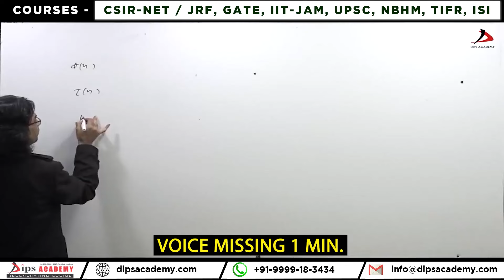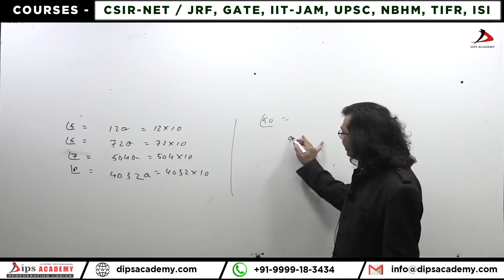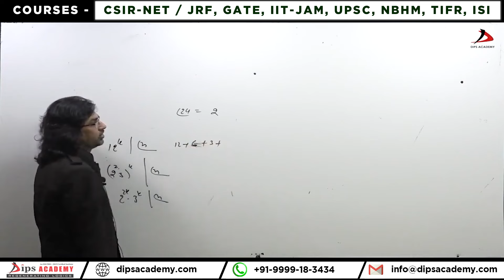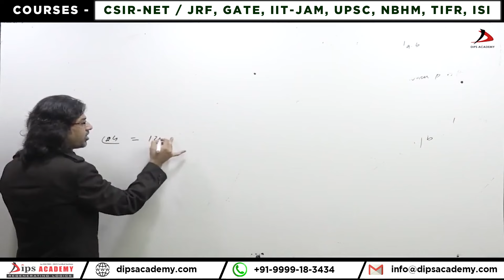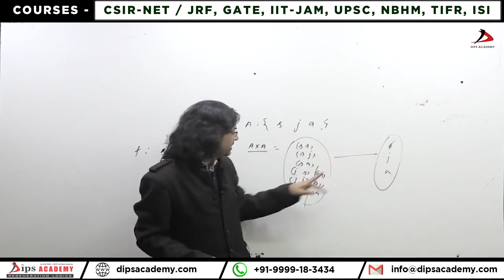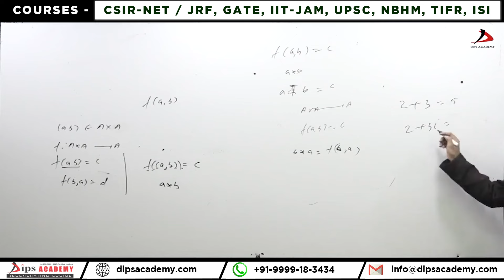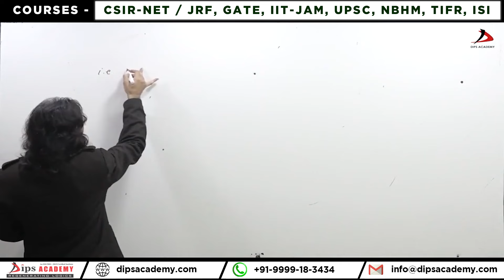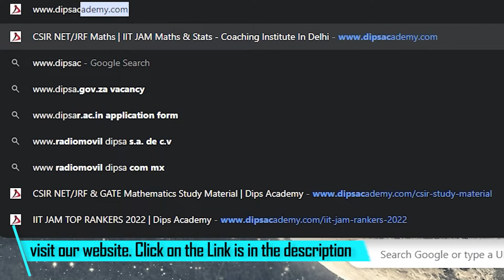Binary Operation In Group Theory | Lecture 05 (1) by Dubey Sir | CSIR NET | IIT JAM | GATE Math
In this lecture, Dubey Sir introduces the concept of Binary Operations and their foundational role in group theory. The session starts with an explanation of how binary operations work, their properties, and why they're essential in understanding algebraic structures like groups. Dubey Sir takes you step-by-step through binary operations, mappings, and the fundamentals of algebraic structures. This session focuses on an intuitive understanding of maps, functions, and relations to solidify your foundation in group theory.

📚 Topics Covered:

Important Formula
Binary Operation
Example
Notation
Definition Of Binary Operation
Example

𝐁𝐨𝐨𝐤𝐬
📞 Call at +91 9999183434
This video is about;
What are the types of binary operations?
What is a binary operator with example?
What are the binary operations in DBMS?
Binary operation example
Properties of binary operation
Binary operation example with Solution
Set Theory in Mathematics
Understanding Groups in Math
Mapping Functions Explained
Introduction to Group Theory
Best Practices for Learning Algebra
Algebraic Structures
Group Theory video lecture
Group Theory Lecture by Dubey Sir
Group Theory Lecture for BSc
Group Theory Lecture for MSc
Group Theory Lecture for Free
Group Theory Videos by Dubey Sir
Relations in Group Theory
Group Theory Lecture for BSc Third year
Group Theory Lecture for CSIR NET
Group Theory Lecture for IIT JAM
Group Theory Lectures for GATE Maths
csir net result 2024 expected date
calculus of variations csir net
linear algebra by dubey sir
Functions and Mappings
Mapping Functions Explained
how to prove convergence of a sequence
iit jam mathematics short tricks
upsc me optional subject mathematics paper